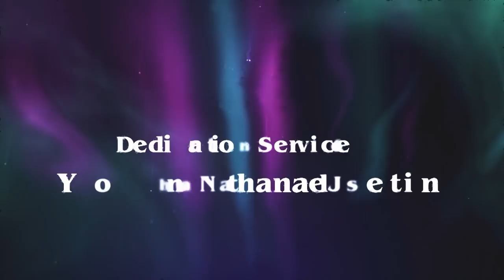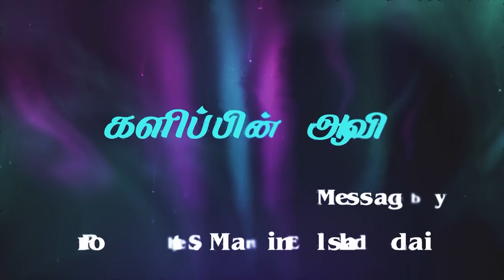Clippings - Dedication of Yohwan Nathanael Jestin (SS1915)